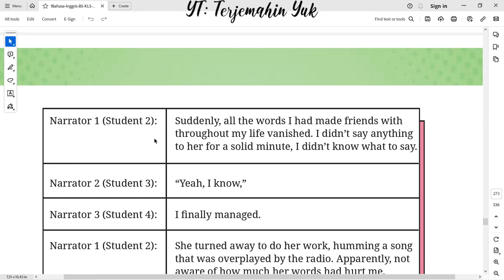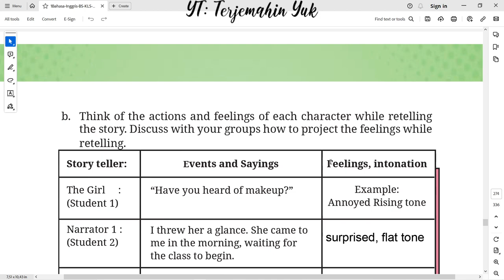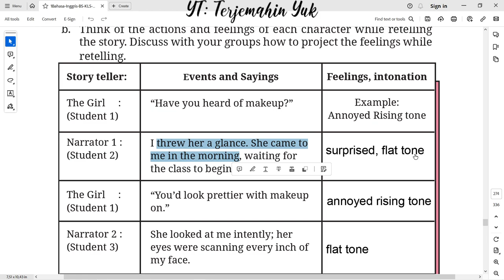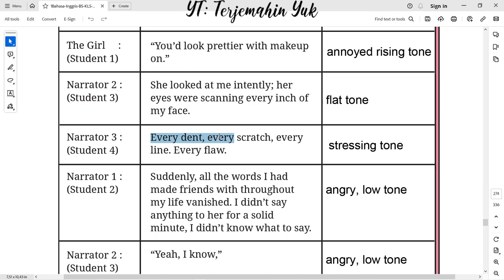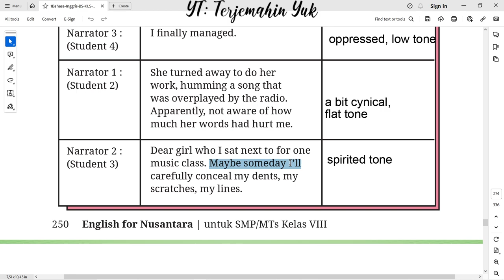Hal. 248-251 kelas 8 Terjemahan Buku Bahasa Inggris SMP Kurikulum Merdeka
Section 6 - Speaking. Mengerjakan Table 5.4 Script of the text dan table 5.5. Give feeling to the text while retelling the story.
terjemahin yuk
terjemahinyuk
terjemahkan yuk
english class 8
Kelas VIII
English for Nusantara
Tingkat Lanjut
kunci jawaban
belajar bahasa inggris
pelajaran
halaman